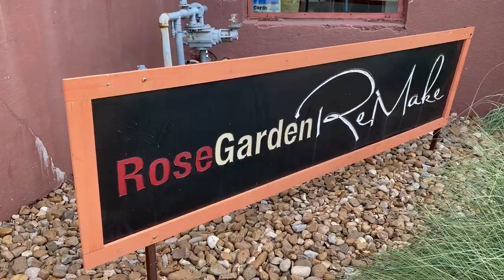Community Service Restitution Program is Doing More Good with UTD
For 15 years, we have supported court-ordered community service volunteers in over 2 million hours of service. In 2023 we connected 1700 CSR volunteers with over 200 nonprofits.

We are excited to share that we have started a study with UT Dallas, Criminology Department. There are very few national studies related to court-ordered community service. At VolunteerNow, we ensure that CSR volunteers are able to connect with nonprofits who are qualified to report their hours so that completing hours doesn’t become a burden for probationers.

In our study with UT Dallas, we want to know:
- Does community service restitution reduce recidivism?
- For those who do reoffend, are we seeing them reoffend in a way that is less acute?
- Do our court ordered volunteers have the same benefits as the general volunteer population?

Hear from VolunteerNow CEO and CSR partner agency, 2000 Roses Foundation.